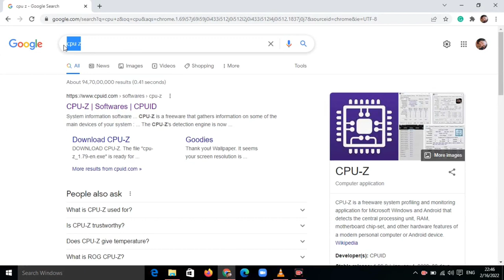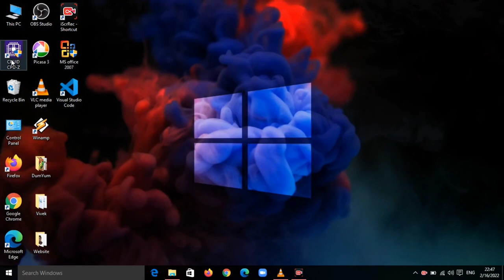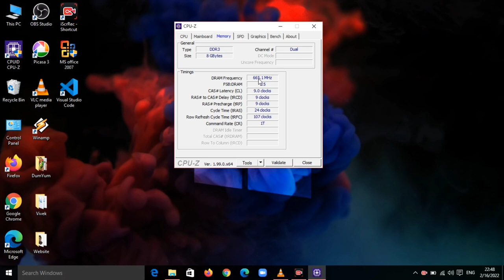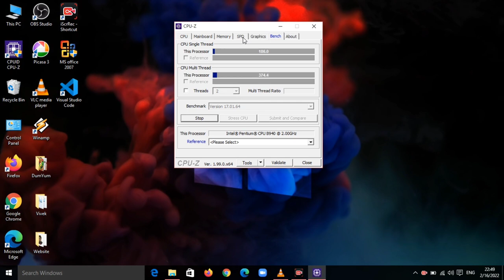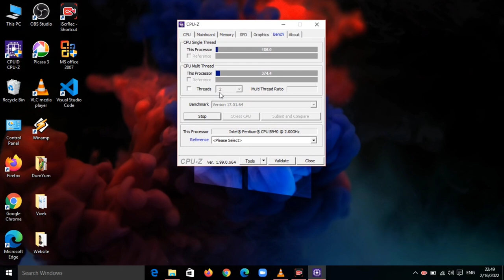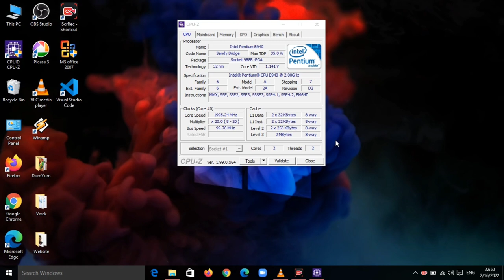How to know about your PC | How to know the all details of your Computer System | CPU Z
Title Tags:
How to know about your PC,
How to know the all details of your Computer System,
CPU Z,
Computer tips and tricks,
how to check RAM in computer,
how to check windows version in computer,
how to check health of your PC,
Vivek Bhardwaj,